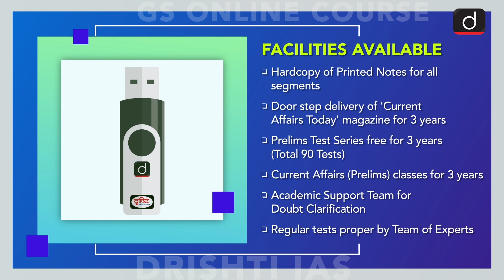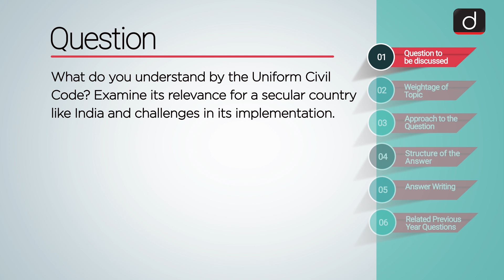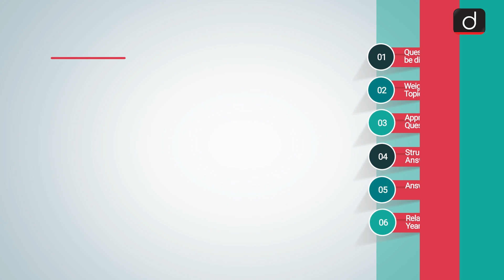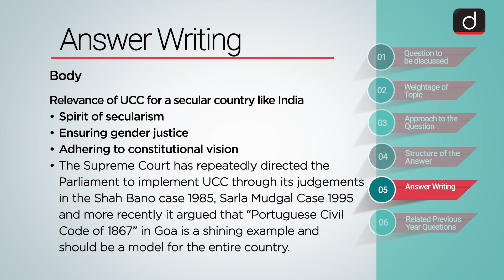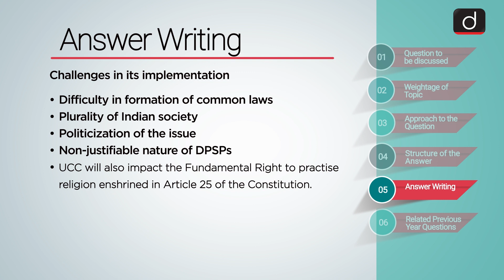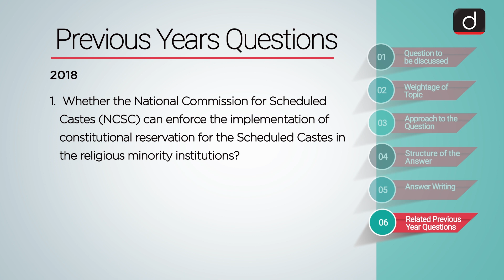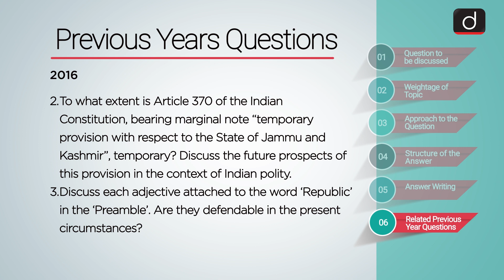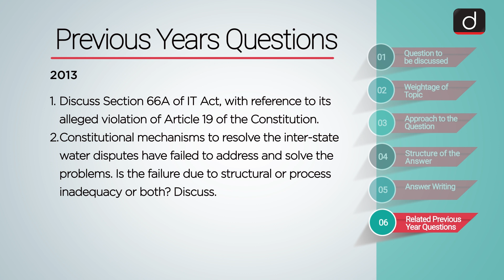Mastering Mains Answer Writing - GS Paper 2 (Ep - 15)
Drishti IAS is pleased to bring you a programme, 'Mastering Mains Answer Writing', targeting Answer Writing in Civil Services Mains Examination

 • Question
 • Weightage of the Topic
 • Approach to the Question
 • Structure of the Answer
 • Writing the Actual Answer

The question being discussed is, "What do you understand by the Uniform Civil Code? Examine its relevance for a secular country like India and challenges in its implementation." (GS Paper-2)

We will be alternatively covering GS Papers – I, II and III through this programme.